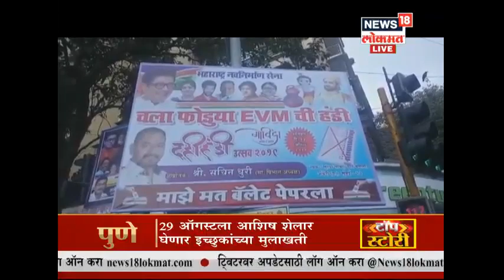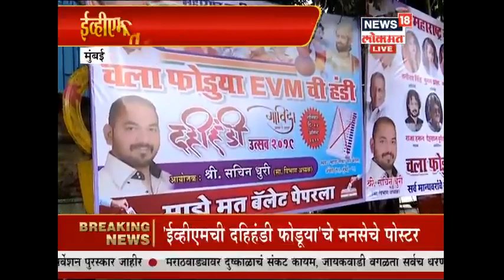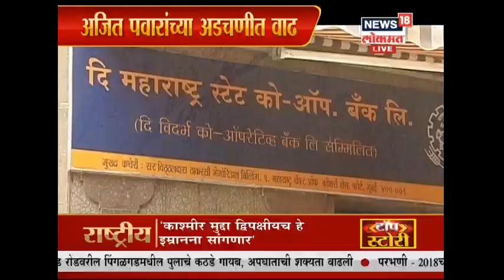Breaking News : EVM विरोधात मनसेची पोस्टरबाजी | 23 August 2019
Breaking News : EVM विरोधात मनसेची पोस्टरबाजी, मनसे फोडणार EVM ची हंडी? watch the full report about Raj Thackeray and EVM